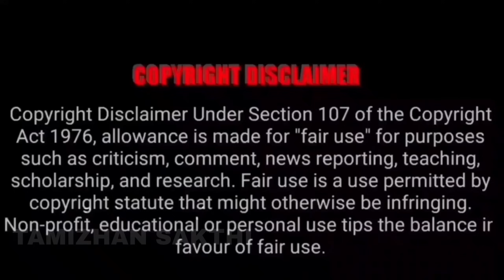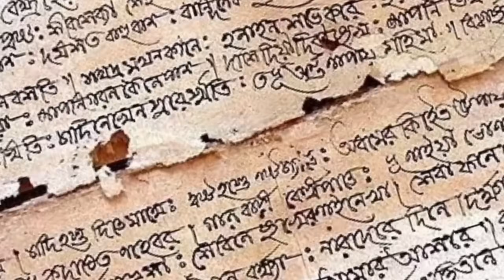அங்க தேசத்திற்கு ஏன் அரசனில்லை? | karnan vs jarasandha in tamil | Karnan Untold Story In Tamil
Tamizhan Sakthi | Untold Mahabharatham Karna Life Story | karnan vs jarasandhan | ஜராசந்தனை வென்றதால் கர்ணன் பெற்ற பரிசு| Karnan Tamil Status

UPI: tamizhan2022@ybl

Every contribution will help us upgrade our quality !!

Karna was born with aspects of his divine father Surya – the earrings and armor breastplate – that made him an immortal at birth. However, despite being warned, Karna prefers to lose these natural gifts in order to uphold his reputation as the one who always gives dāna (charity), particularly to Brahmins, as being more important than his own life.

As the battle-to-death between Karna and Arjuna becomes certain, Kunti – the mother of both, faints and later weeps in sorrow that her boys are bent on killing each other. In parallel, Arjuna's brothers and Indra – the father of Arjuna and a major Vedic deity – plan ways to make Karna mortal.[98] Surya meets Karna and warns him of Indra's plan to appear disguised as a Brahmin to divest him of his earrings and breastplate, and thereby his immortality. Karna disregards this warning and says that if the king of gods Indra comes to beg before him, and if he charitably gives to Indra, it will bring him "renown and fame", then argues that "fame is more important to him than anything else" Indra appears as predicted, and Karna cuts his birthmarks of immortality with a knife, and gives the blood-soaked donation to disguised-as-a-Brahmin Indra. The leader of gods in return praises him and gives him a missile that can only be used once and will kill any mortal or immortal.